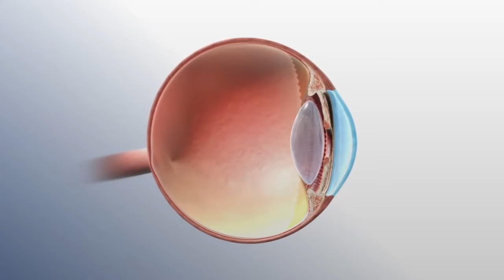CAUSAS de TENER UN OJO HINCHADO y el OTRO NO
Bienvenidos a OnSalus. En este nuevo vídeo llamado “CAUSAS de TENER UN OJO HINCHADO y el OTRO NO” te vamos a explicar por qué se puede hinchar un ojo y si debes preocuparte o no por este síntoma.

Los ataques externos pueden agredir tanto al globo ocular derecho como al izquierdo. Sea cual sea el ojo afectado, las razones giran en torno a afecciones como alergias, orzuelos, blefaritis, conjuntivitis, picadura de un insecto, etc.  Descubre en este nuevo video de OnSalus las causas más comunes de la inflamación del ojo.

Si quieres saber más sobre el tema entra en el artículo principal de OnSalus ``Tengo un ojo hinchado y el otro no: ¿a qué se debe?´´

Quédate en OnSalus viendo este nuevo vídeo llamado “CAUSAS de TENER UN OJO HINCHADO y el OTRO NO” y descubre las causas más comunes de este problema que afecta a tanta gente.